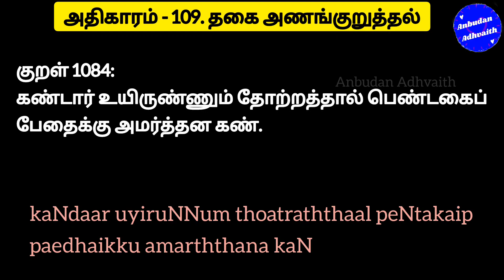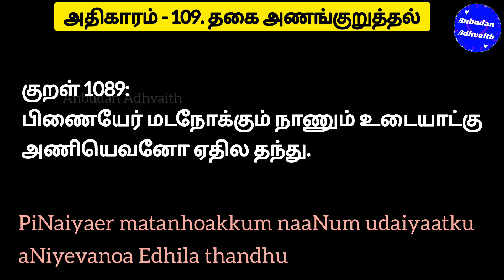திருக்குறள் அதிகாரம் 109. தகை அணங்குறுத்தல். Thirukkural Adhikaram 109. Thagai Ananguruthal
திருக்குறள் அதிகாரம் 109. தகை அணங்குறுத்தல். Thirukkural Adhikaram 109. Thagai Ananguruthal thirukkuralanbudanadhvaith anbudanadhvaith quotesofanbudanadhvaith Thagai Ananguruthal thirukkural

குறள் 1081: அணங்குகொல் ஆய்மயில் கொல்லோ கனங்குழை மாதர்கொல் மாலும்என் நெஞ்சு. aNangukol aaimayil kolloa kananguzhai maadharkol maalum-en nenju குறள் 1082: நோக்கினாள் நோக்கெதிர் நோக்குதல் தாக்கணங்கு தானைக்கொண் டன்ன துடைத்து. noakkinaaL noakkedhir noakkudhal thaakkaNangu thaanaikkoN tanna thudaiththu குறள் 1083: பண்டறியேன் கூற்றென் பதனை இனியறிந்தேன் பெண்டகையால் பேரமர்க் கட்டு. paNdaRiyaen kootren padhanai iniyaRindhaen peNtakaiyaal paeramark kattu குறள் 1084: கண்டார் உயிருண்ணும் தோற்றத்தால் பெண்டகைப் பேதைக்கு அமர்த்தன கண். kaNdaar uyiruNNum thoatraththaal peNtakaip paedhaikku amarththana kaN குறள் 1085: கூற்றமோ கண்ணோ பிணையோ மடவரல் நோக்கமிம் மூன்றும் உடைத்து. kootramoa kaNNoa piNaiyoa madavaral noakkamim moondrum udaiththu குறள் 1086: கொடும்புருவம் கோடா மறைப்பின் நடுங்கஞர் செய்யல மன்இவள் கண். kodumpuruvam koadaa maRaippin nadungaGnar seyyala man-ivaL kaN குறள் 1087: கடாஅக் களிற்றின்மேற் கட்படாம் மாதர் படாஅ முலைமேல் துகில். kataaak kaLitrinmaeR katpadaam maadhar pataaa mulaimael thukil குறள் 1088: ஒண்ணுதற் கோஒ உடைந்ததே ஞாட்பினுள் நண்ணாரும் உட்குமென் பீடு. oNNudhaR koao udaindhadhae GnaatpinuL naNNaarum utkumen peetu குறள் 1089: பிணையேர் மடநோக்கும் நாணும் உடையாட்கு அணியெவனோ ஏதில தந்து. piNaiyaer matanhoakkum naaNum udaiyaatku aNiyevanoa Edhila thandhu குறள் 1090: உண்டார்கண் அல்லது அடுநறாக் காமம்போல் கண்டார் மகிழ்செய்தல் இன்று. undaarkaN alladhu adunhaRaak kaamampoal kandaar makizhseydhal indru